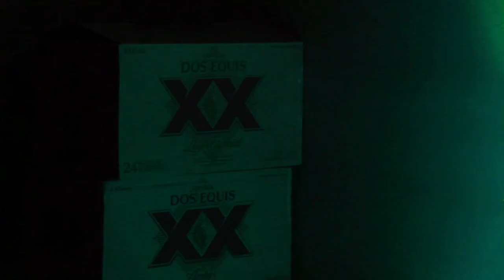Cápsula Diaria - Primer Día: Inauguración del 8º DOCSDF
Cápsula I - Función Inaugural del 8º Festival Internacional de Cine Documental de la Ciudad de México.

- Conferencia de Prensa en el Teatro de la Ciudad Esperanza Iris
Con la presencia del director Mike Lerner y el equipo de DOCSDF.
- Proyección de la película "Let the Scream be Heard" presentada por el director Dheeraj Akolkar
-Coctel de Inauguración en el Casino Metropolitano.